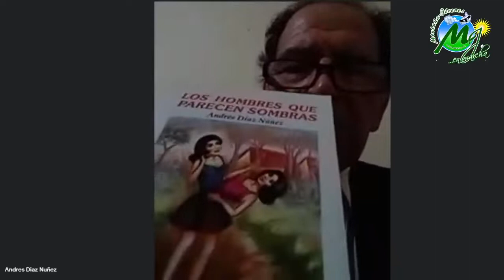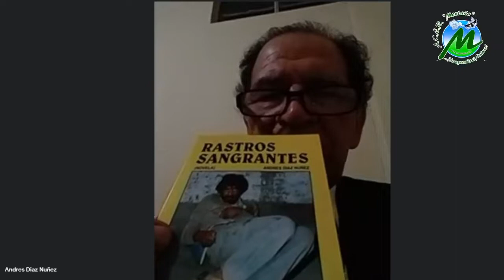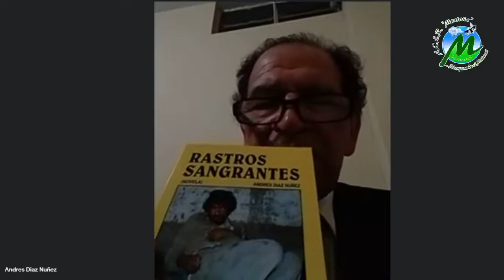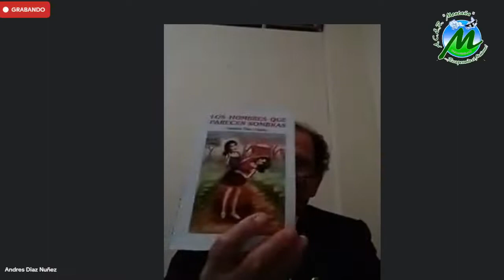ANDRÉS DÍAZ NÚÑEZ OBRA LITERARIA - A.C.E.R. "Montaña" Chota - Perú | Charlas de Miércoles | En Vivo